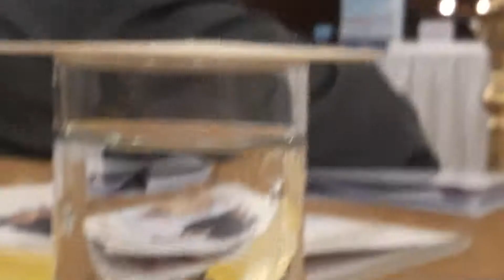25th National Conference of ICF & HE Summit 2019 (Part 1)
25th National Conference of ICF & HE Summit  2019 (Part 1)